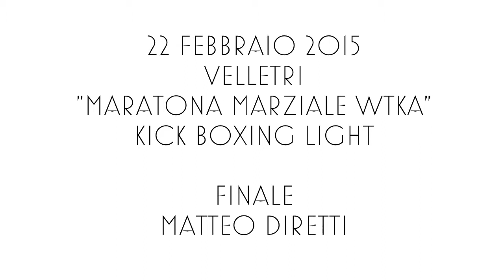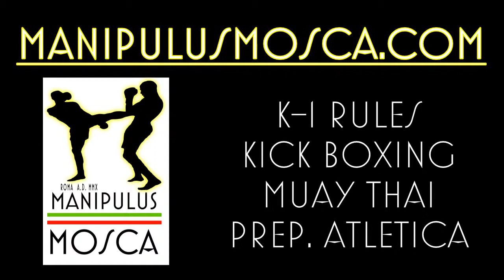Matteo Diretti. Kick Boxing Light. Maratona Marziale WTKA. Finale. 22-02-2015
Match di Kick Boxing Light disputato a Velletri il 22 Febbraio 2015, in occasione della Maratona Marziale WTKA di Kick Boxing. Matteo Diretti (Manipulus Mosca), juniores 16-18 anni. Finale. Combattimento sulla distanza delle due riprese da 1:30 minuti.

Guarda "Il 2016 del Manipulus Mosca (CrossFit, MMA, Kickboxing, Muay Thai, Preparazione atletica)"